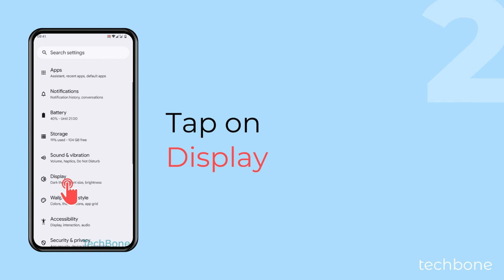How to Add Text on Lock screen [Android 14]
You can display your own text or a message on the lock screen. It does not matter whether it is a name or owner information, for example to be contacted if you lose your Android phone.

0:00 Intro
0:05 Tap on Settings
0:15 Tap on Display
0:25 Tap on Lock screen
0:35 Tap on Add text on lock screen
0:45 Enter a Text/Message and tap on Save